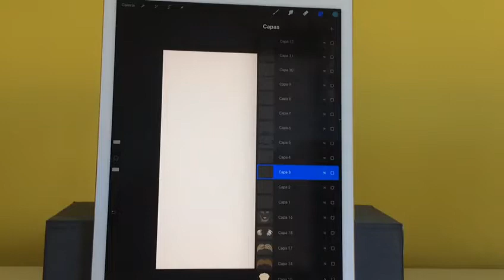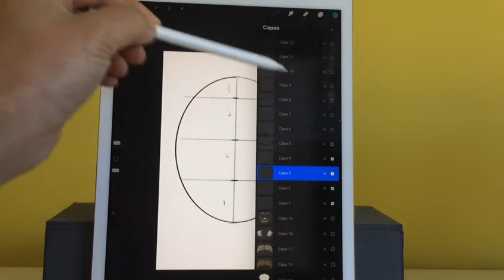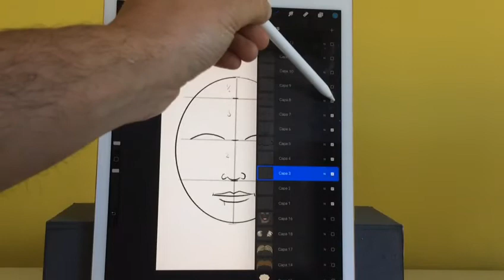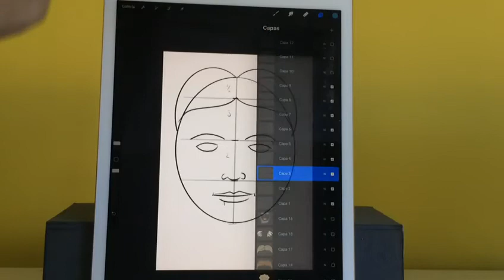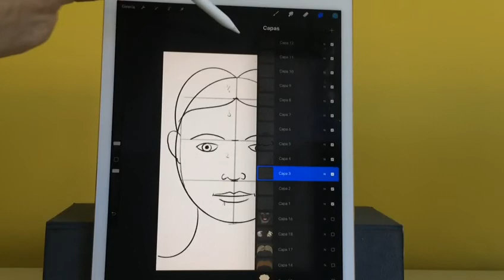02 Pintura y Socarrats (CMC Roís de Corella y Corea). Ciutat Saludable Gandia. Por Dani García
Canal de actividades para la ciudadania desde la Concejalia de Sanidad.
Pintura y Socarrats (CMC Roís de Corella y Corea).Por Dani García